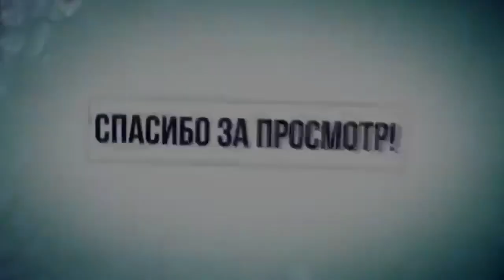ПОТРАТИТЬ 1000 КАЛОРИЙ РЕАЛЬНО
ПЕРЕХОДИ ПО ССЫЛКЕ ВК и ЗАПИШИСЬ на КОНСУЛЬТАЦИЮ :
ПИШИТЕ не СТЕСНЯЙТЕСЬ ВСЕМ ОТВЕЧУ И ПОМОГУ:
1.СОСТАВИТЬ ПРОГРАММУ ТРЕНИРОВОК,
2.СОСТАВИТЬ ПРОГРАММУ ПИТАНИЯ,
3.ПОДБОР СПОРТИВНОГО ПИТАНИЯ,
4.ПЕРСОНАЛЬНЫЕ ONLINE ТРЕНИРОВКИ/ВЕДЕНИЕ 24/7